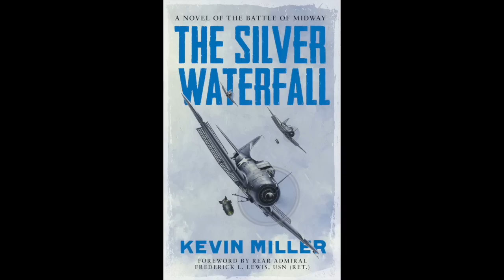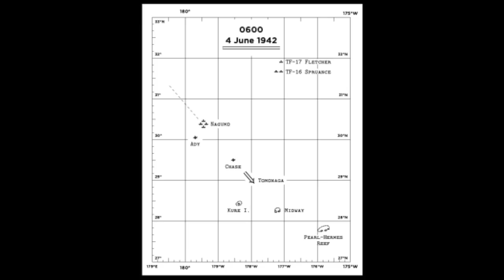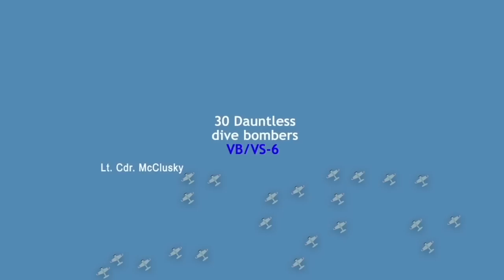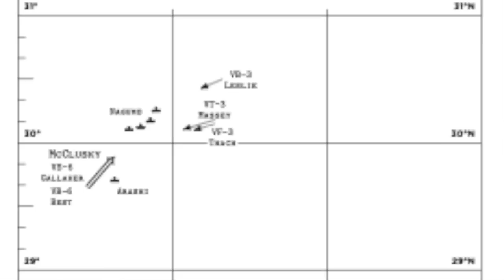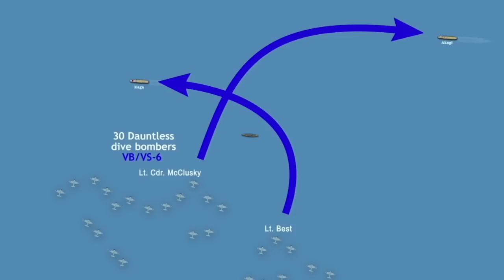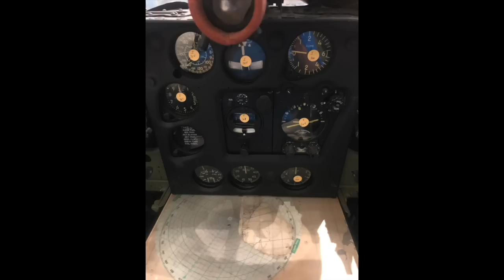Everything You Didn't Know About the Battle of Midway (with Hozer)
In this episode Captain Kevin "Hozer" Miller, USN (Ret.) reviews the details of the Battle of Midway.

Hozer's fictionalized history of the battle, "The Silver Waterfall," can be found at Amazon.com or wherever fine books are sold.